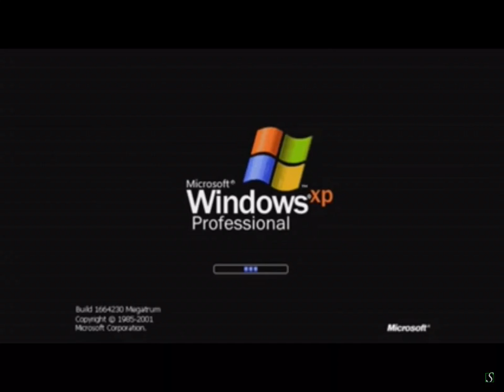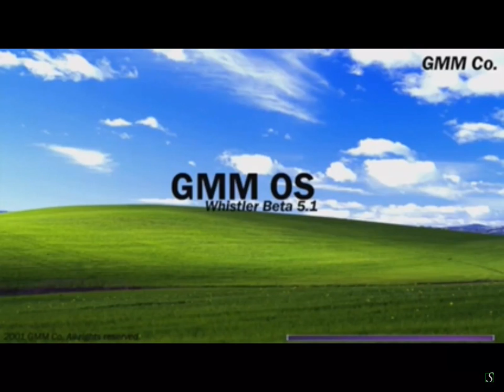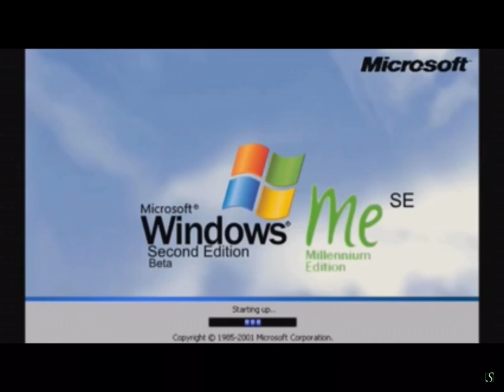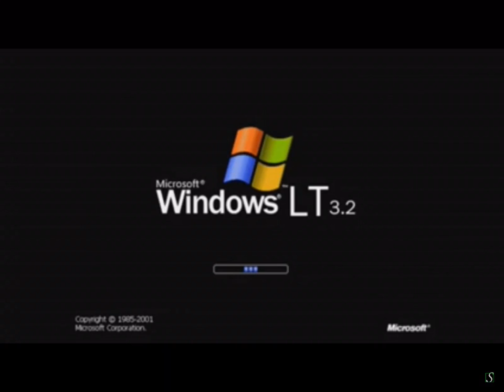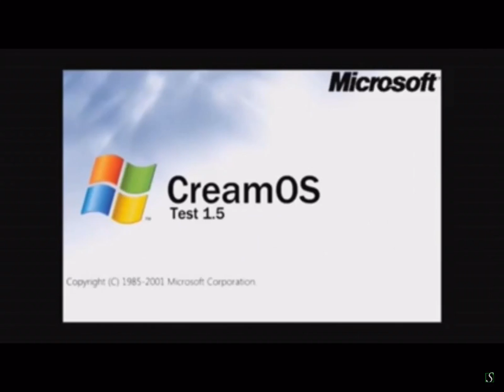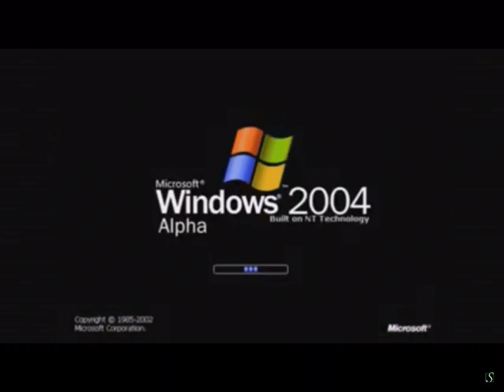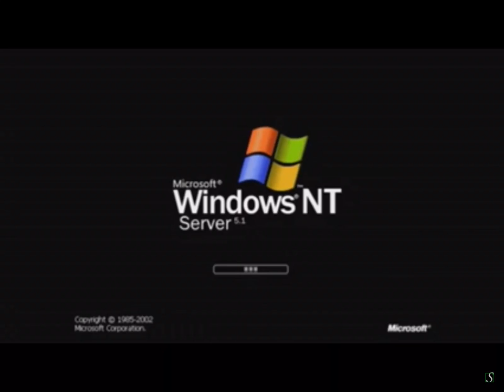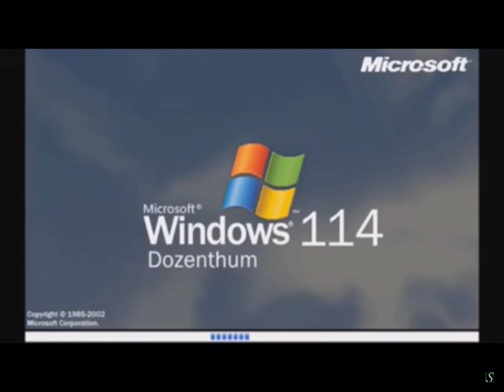WNR Part 10